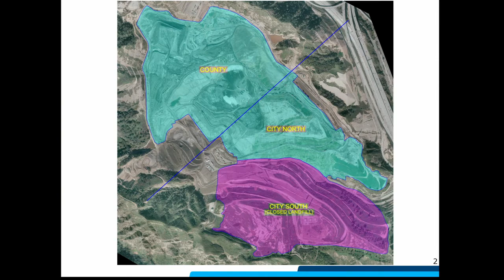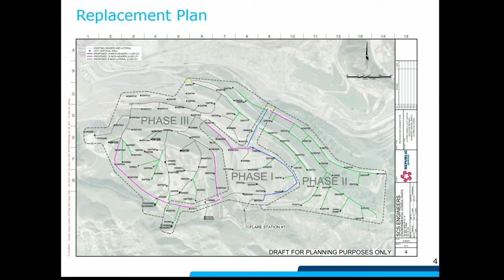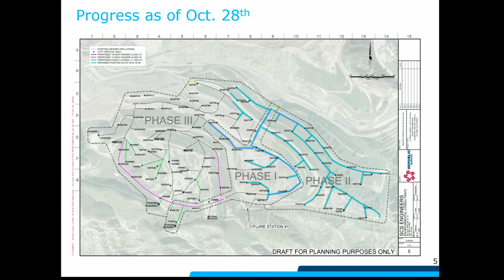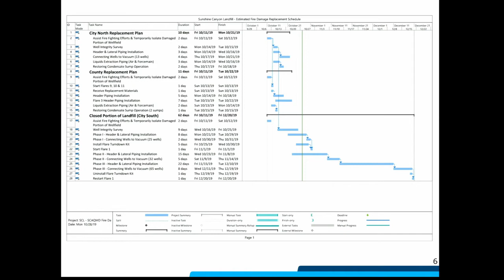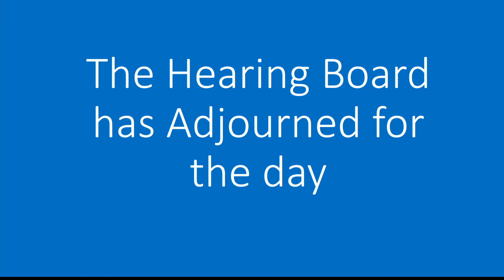South Coast AQMD Hearing Board Hearing - October 29, 2019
Browning-Ferris Industries of California, Inc.
Sunshine Canyon Landfill - #3448-15 Short: Rules 202, 203,
. 1150.1 & 3002